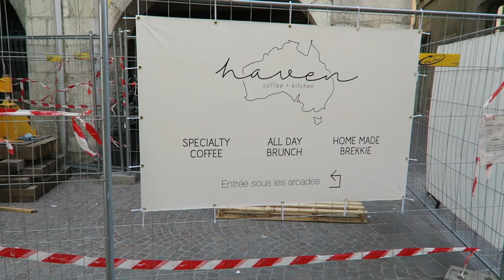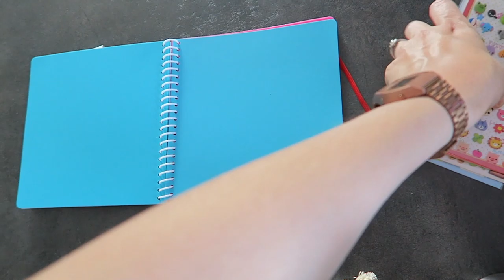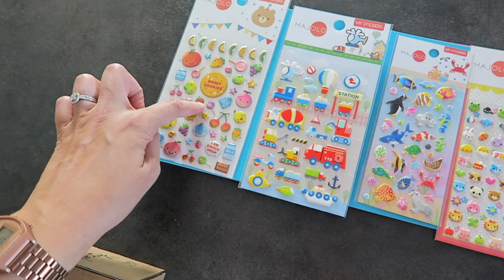VLOG | Un mini craquage soldé...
Codes promo :

→ -10% sur le site Gaspajoe avec le code GASPANEROLI (actif jusqu’au 30 septembre 2019 ; valable sur toutes les gourdes, pailles et accessoires hors gaspapacks)

→ -10% sur tout le site Majolo avec le code LEBLOGDENEROLI (valable jusqu’au 9 août 2019, hors frais de port, sur tout le site)

Je porte :

– un short Ba&sh
– des boucles d’oreilles et un bracelet Shlomit Ofir via Un Oiseau sur la Branche
– des sandales Bocage vieilles comme le monde
– une montre Casio*